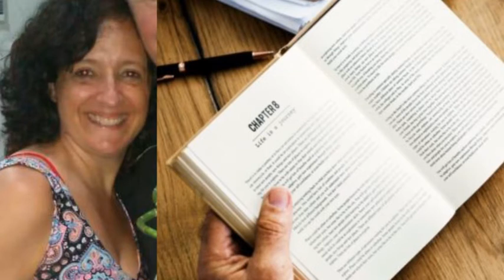Irene Cignetti - Libreria Amanecer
Nuevas formas de trabajo, mediante delivery